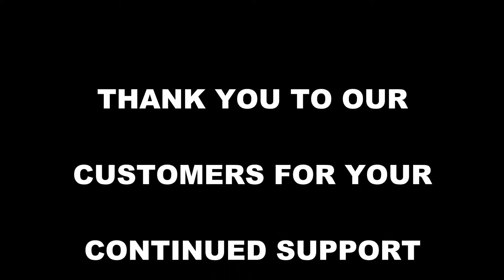Watec Testimonial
31 Year law enforcement veteran using Watec cameras to "put bad guys away"! Thanks Burt for the help and support.